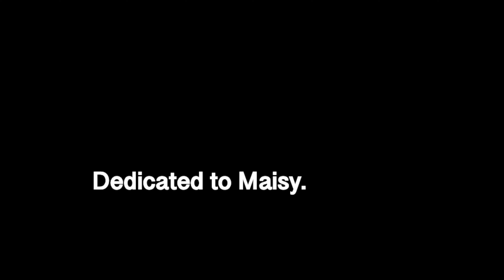Like A G1999 (video)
blasting "no heart" while doing 7mph over the speed limit OUT NOW